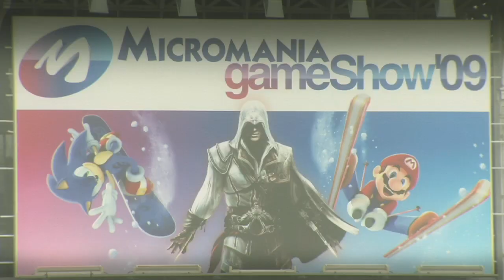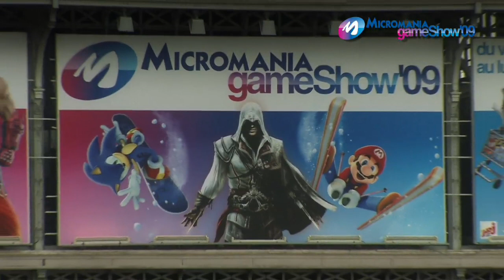Micromania Game Show 2009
Plus de 60 000 visiteurs se sont retrouvés pour le rendez-vous annuel incontournable de MICROMANIA et de l'ensemble des acteurs de l'industrie du Jeu Vidéo à l'occasion de la 8ème édition du MICROMANIA GAME SHOW à la Grande Halle de La Villette.

Grâce à l'expérience de MICROMANIA et pour cette première dans ce nouveau site, somptueusement mise en scène pour l'occasion, tous les visiteurs ont pu partager une expérience de loisirs unique au MICROMANIA GAME SHOW et découvrir toutes les nouveautés de Noël et les sorties de 2010. Dans des conditions de confort et de qualité dignes des plus grands spectacles et événements, ce sont également de nombreuses personnalités, des communautés et tous les personnages des jeux vidéo qui étaient là pour assurer le show, relayé par de nombreux media.